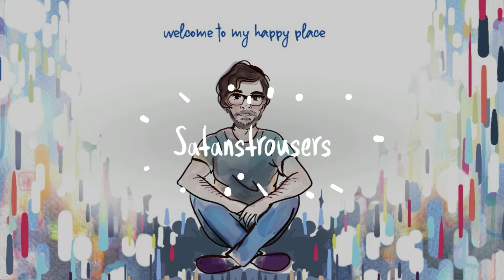Jews Aren't Horny (Day 5)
So before I posted this I wanted to double check the story and turns out its actually even crazier, turns out that the translation Michaelangelo was using was literally just the standard church translation of the old testament by some dude named Jerome, and theres actually multiple examples of Moses being depicted like this.